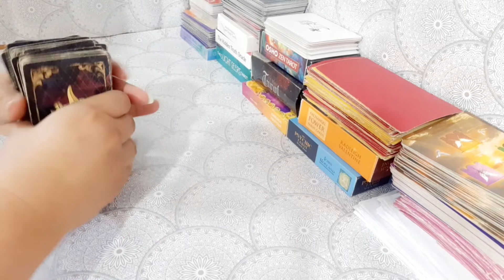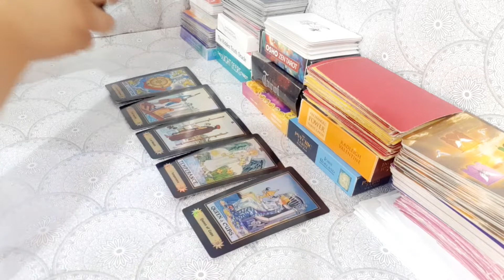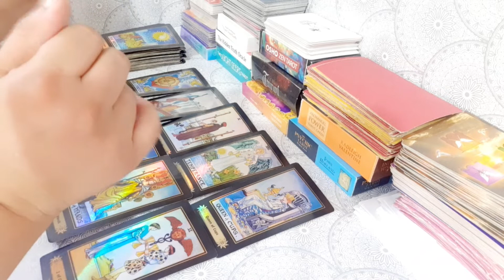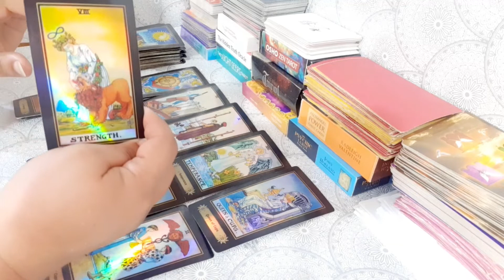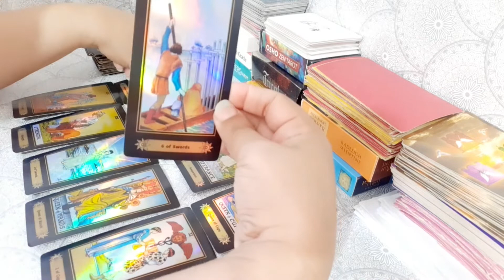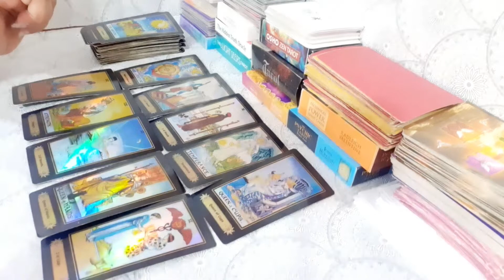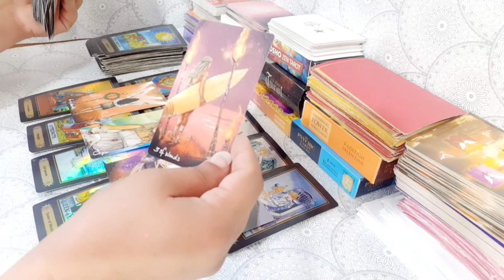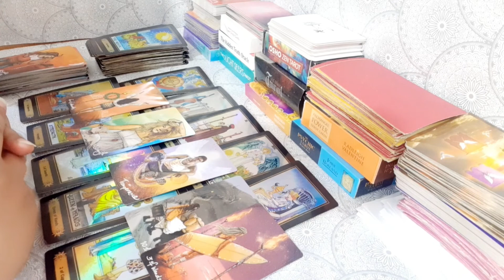DEEPEST TRUE FELLINGS AND INTENTIONS FOR YOU 💖💓💕 TIMELESS HINDI TAROT READING